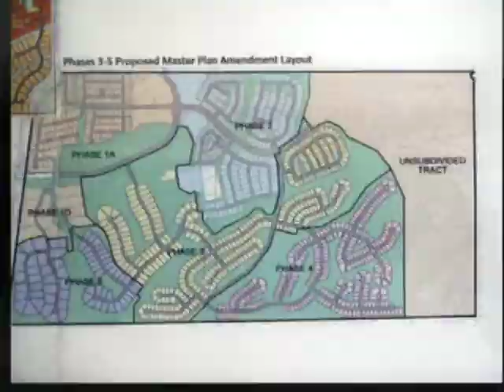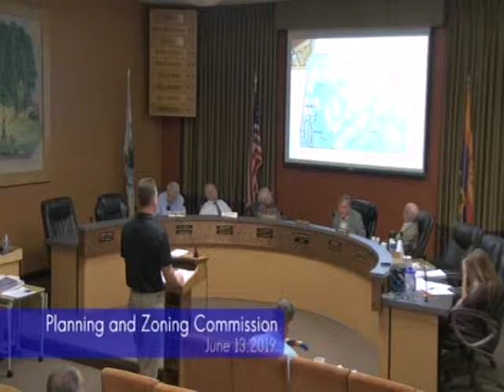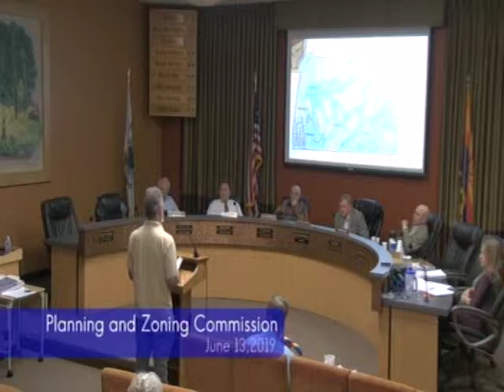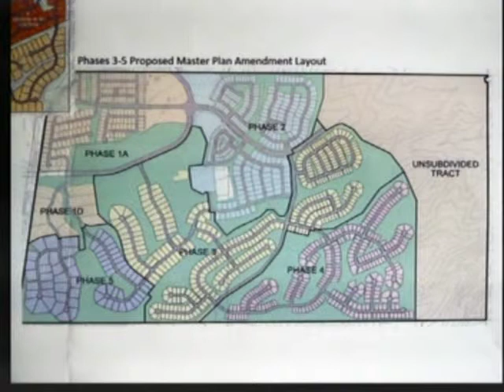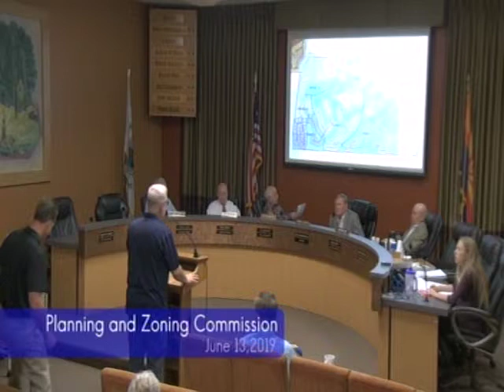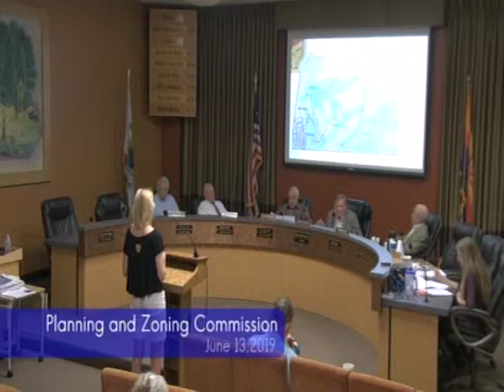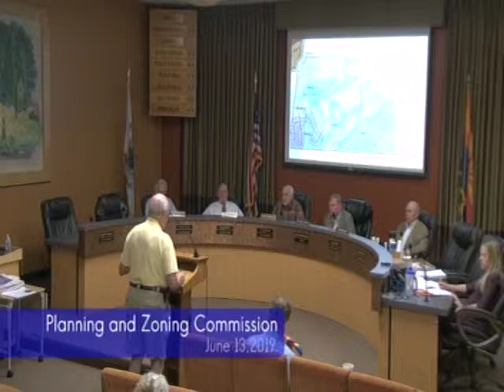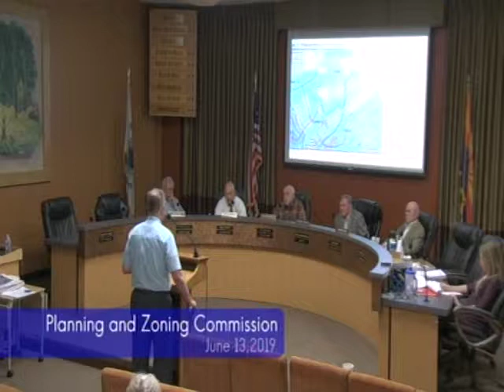Planning and Zoning 06/13/2019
Prescott City Planning and Zoning - June 13, 2019